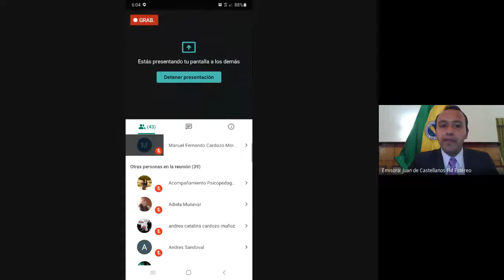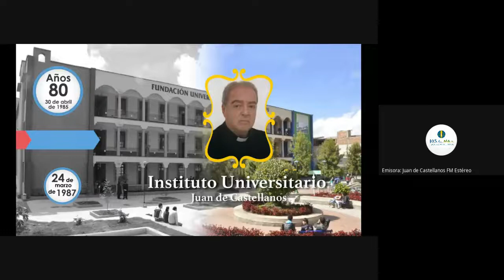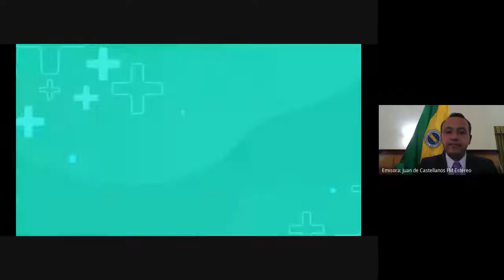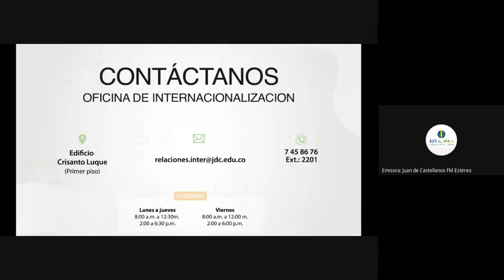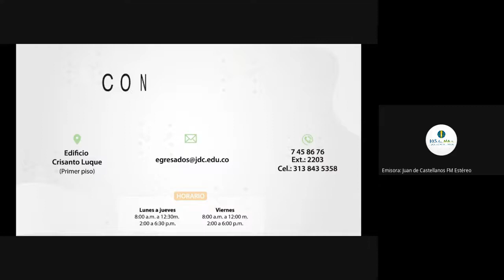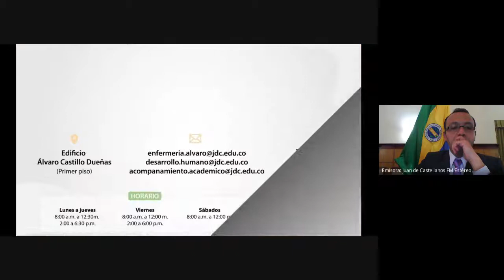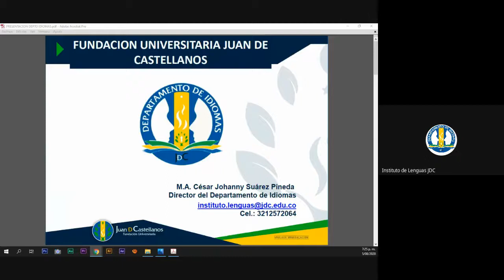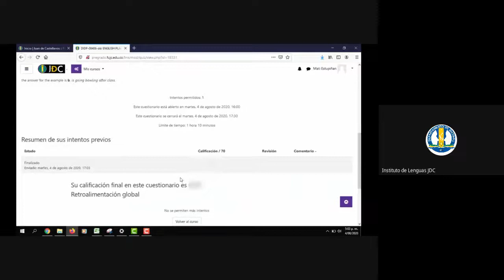Inducción a estudiantes juanista de jornada especial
Fecha: miércoles 5 de agosto de 2020